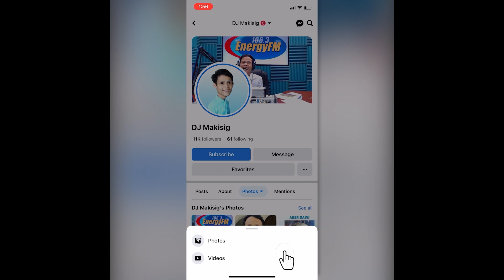May tira pa 😂